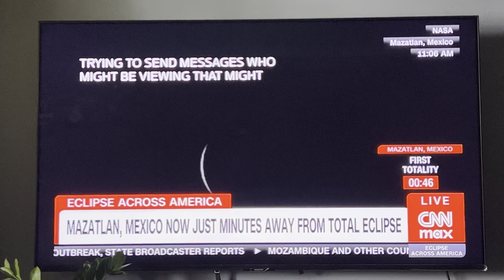Solar Eclipse in Miami | Thoughts on Disney's Disability Pass Changes | Daily Vlog Episode 396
I have BIG thoughts on the changes Disney is intending to implement on the disability accommodations in the parks. We're also experiencing the solar eclipse and meeting our brand new therapist (yes, another one). AND THE BABY LIZARD HAS A NAME!

Hi, friends! My name is Desiree, AKA MommaFriendly. I am a SAHM to a child that is on the autism spectrum and is nonverbal, along with some other medical complications. While he is my whole world and literally what keeps me busy every moment of every day, you will never see him on my channel for his own privacy. In this space, you’ll see some of my favorite things! Disney World, Gluten & Dairy free recipes, LUSH, Plus Size Fashion and Plan With Me’s are just a few of the things I like to share with you.

Canon EFS STM 10-18m Lens

iPhone 13 Max

Ring Light

I'm referring you to Tovala!  This code lets you buy the Tovala Smart Oven for $49 ($250 off), plus you'll get $50 in meals.